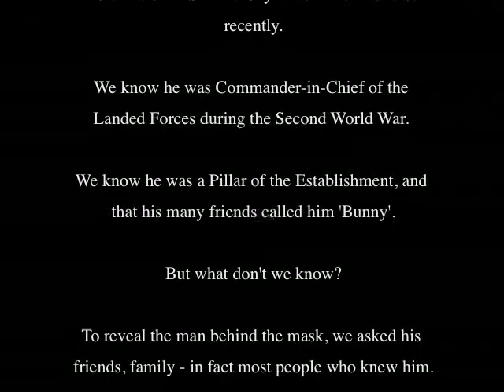Simon Roberts (Part 1)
The first half of the first video Simon made whilst at Theatr Clwyd with the help of the technical support team of the Education department of the Theatre.  Representation: Gardner Herrity, 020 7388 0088.